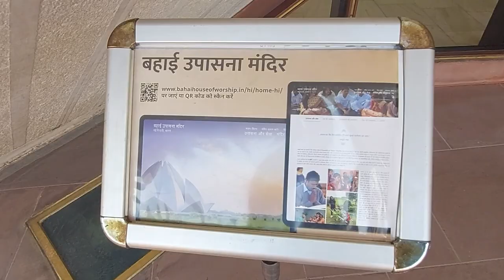The LOTUS TEMPLE | New Delhi | India | Sorrel Leisure Vlogs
This video is on the LOTUS TEMPLE located in the Indian capital city of New Delhi. This temple is a Baha'i House of Worship that was dedicated in December 1986. Thanks for your support :)